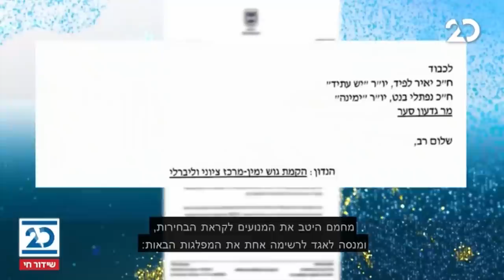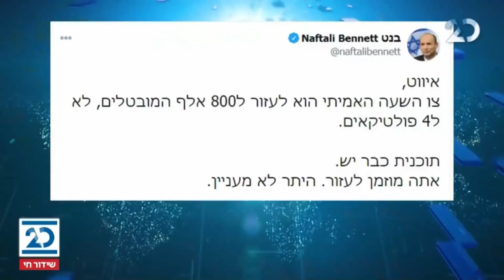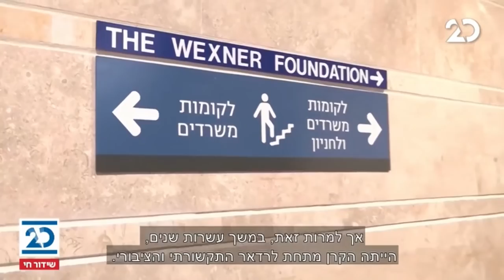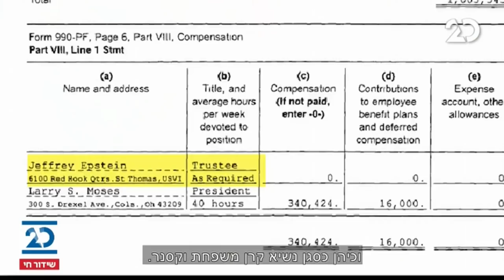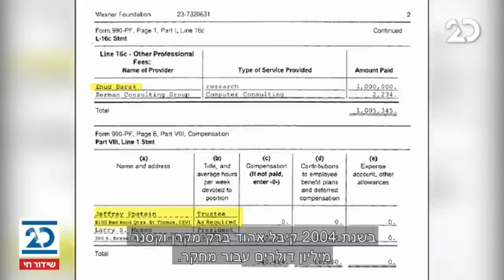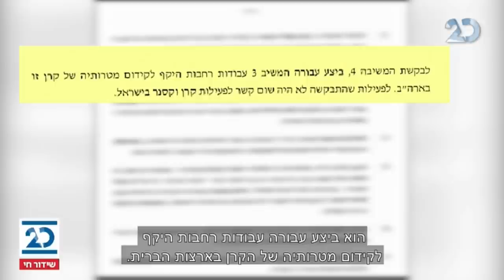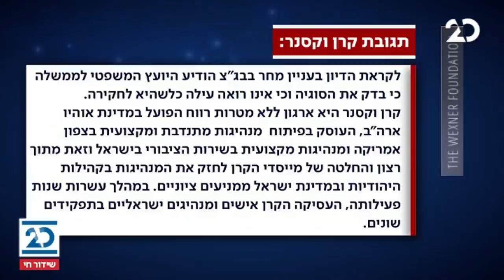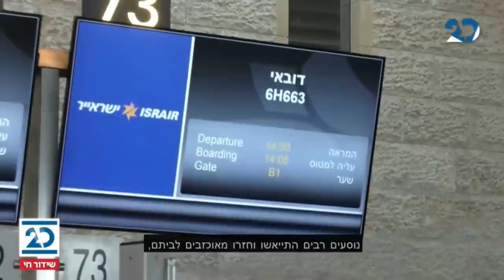הסיפור המרכזי עם אראל סג"ל ובועז גולן | 16.12.2020 | התכנית המלאה